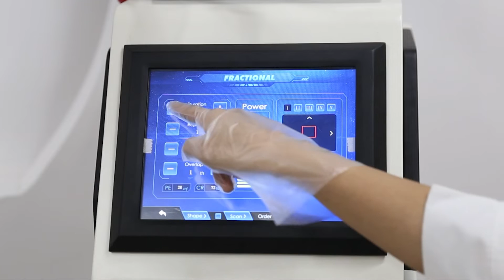fractional co2 laser machine for Skin renewing and resurfacing machine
Fractional treatment:

♥ Skin renewing and resurfacing.

♥ Smooth various scars: Burn scars, acne scars, surgical scars and keloid, etc.

♥ Wrinkle removal, skin tightening.

♥ Acne and acne scar removal.

♥ Remove intractable chloasmas and pigmentation.

♥ Sun damage recovery.

♥ Cutting on blepharoplastly, skin tags and ingrown nails, compound nevus and intra dermal nevus, etc.